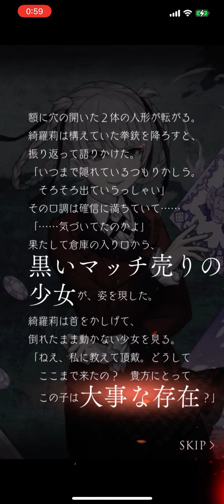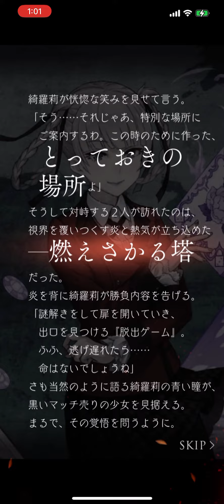SINoALICE 童話の女、賭ケグルイの女 十節